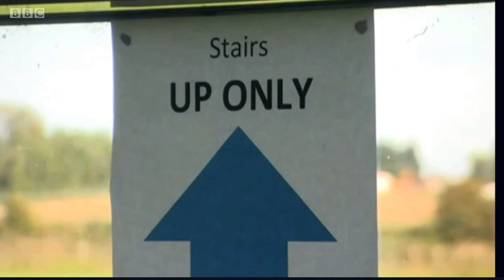Samuel Ward's 'Little Shop of Horrors' on BBC Look East 2020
We were pleased to welcome the BBC to Samuel Ward Academy this week. They even had time to pop in and meet the cast of 'Little shop of Horrors'